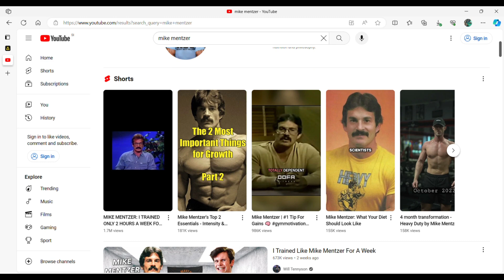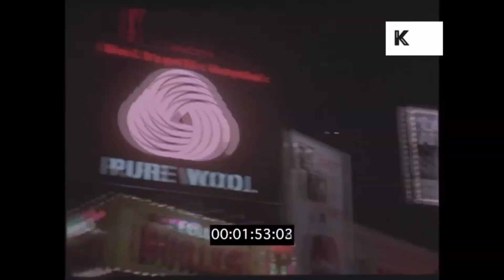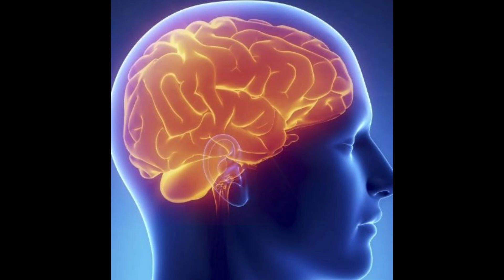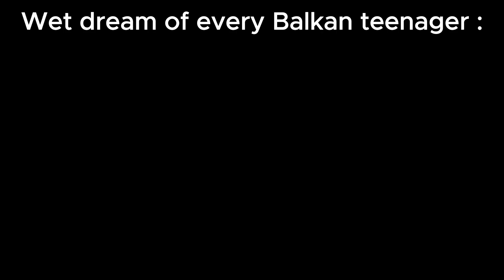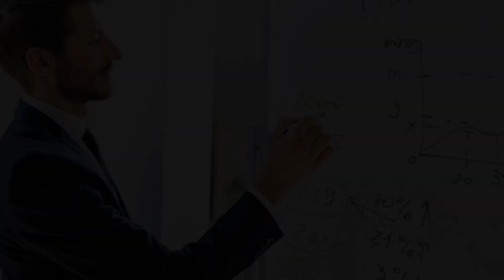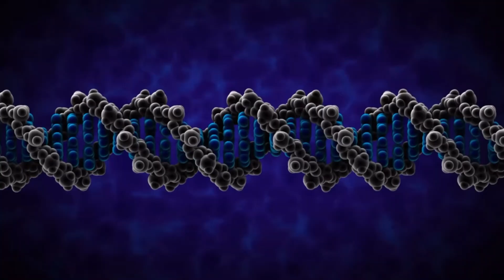Should YOU Train Like Mike Mentzer ??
Mike Mentzer's "heavy duty" training style is getting more and more popular. In this video I will try to explain what heavy duty training actually is without unnecessary complication.